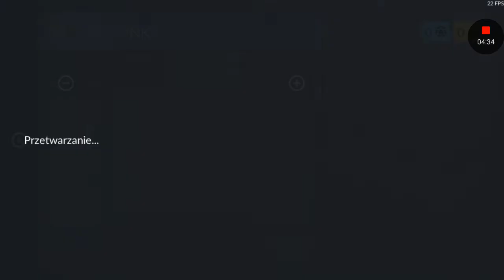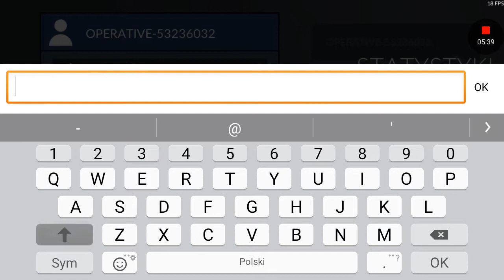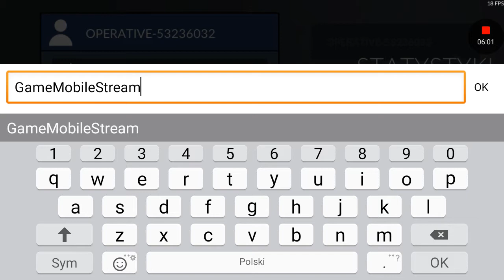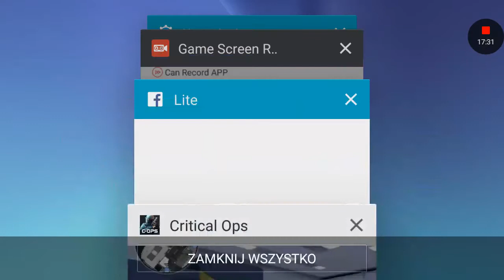Critical Ops Świezak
Załapaliśmy dobra fuchę, ale jeszcze nie wiemy ile nas to kosztuje